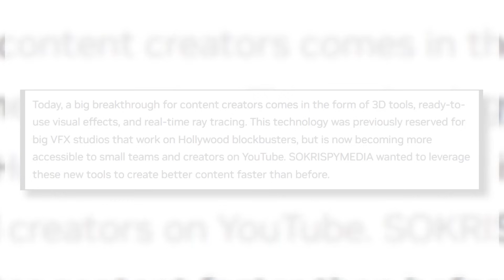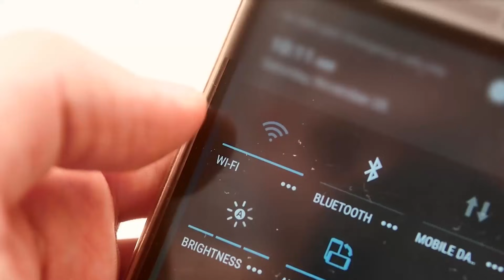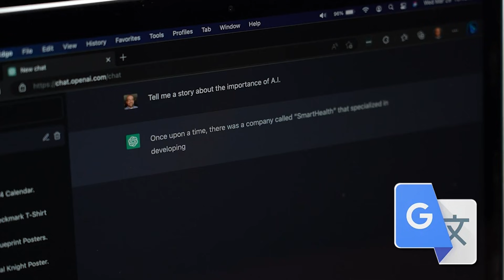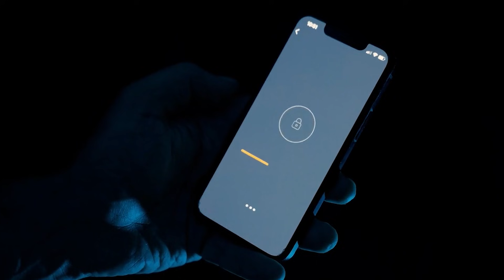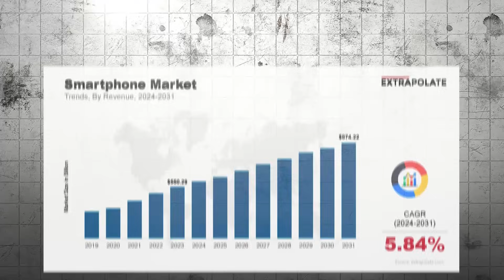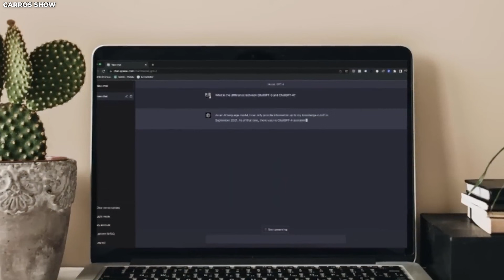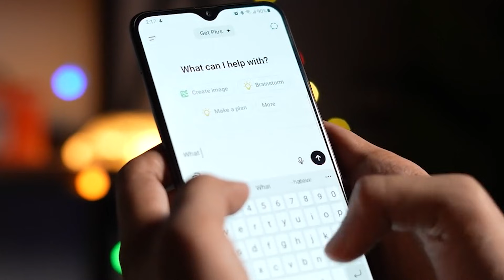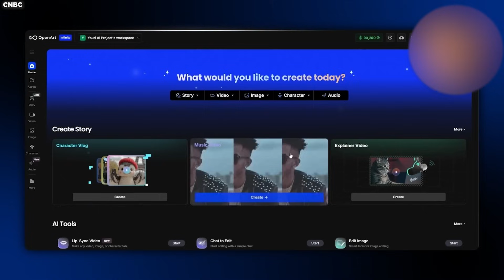Nvidia’s New AI Neo Phone SHOCKS The Entire Smartphone Industry!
🔧 Welcome to TechDiscoverer!
Your source for clear, engaging, and deeply researched stories about the technology shaping our world.

We explore the breakthroughs, innovations, and engineering behind modern tech — from AI and futuristic energy systems to cutting-edge hardware and industry-defining ideas. If you want to understand how things truly work, you're in the right place.

How We Create
Every video is crafted fully in-house by our team of researchers, writers, editors, and designers.
Each episode takes 20+ hours — research, scripting, custom visuals, and precise editing.
No shortcuts. No generic content.

• Simple explanations of complex tech
• Future trends & big discoveries
• Clean visuals & storytelling
• Surprising facts & real insights